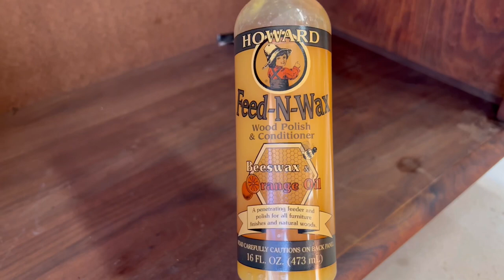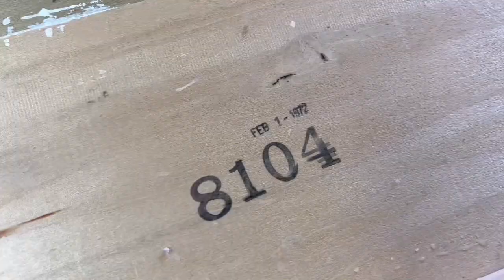AMAZING Mid Century Modern CHINA HUTCH from the 1970’s || HOW to build a BASE for your FURNITURE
In todays video i take a beautiful 1970’s mid century modern china hutch a give it a near complete restoration while adding a new base to get it off the ground a bit higher and also give it a more modern feel then before. This was definitely a big project to tackle but it was well worth it.

This is at absolutely no extra cost to you! Always be sure to read all manufacturers instructions and use appropriate safety equipment when sing any of these products, and do so at your own risk.

All links will be US links.

Stain color: Red Mahogany

PAINT COLOR: limousine leather by behr

Howards feed and wax

TOP COAT: Verathane polyurethane satin finish

TSP degreaser

TOOLS: HVLP spray gun with a 2.5 tip

California air tools 10 gallon ultra quiet compressor

Disposal paint filter

Small plastic mixing cups

Ryobi 5 inch orbital sander

Diablo 80 grit sandpaper

Diablo 150 grit sandpaper

Diablo 220 grit sandpaper

Microfiber towels and white multipurpose towels

Wooden glue

Bar keepers friend brass polish

Retractable air compressor hose

Blue yeti microphone for voiceover

Pop filter set for microphone

Cell phone tri pod

Soft box lighting kit